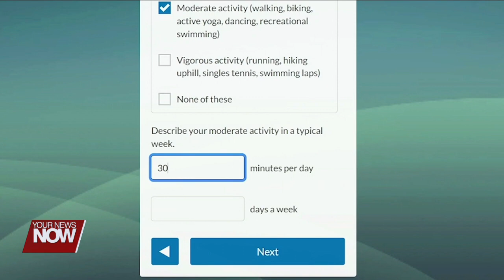Mercy health is now offering an online stroke assessment tool